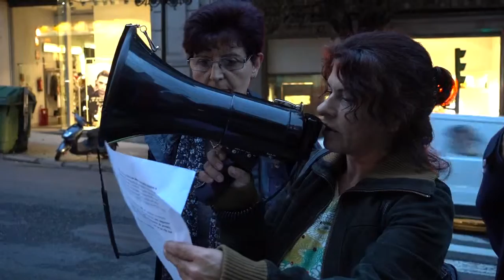17 de Outubro: Día Internacional para a Erradicación da Pobreza, tamén en Vigo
Concentración en Vigo para esixir, no Día Internacional para a Erradicación da Pobreza, unha rede de protección institucional para as persoas empobrecidas